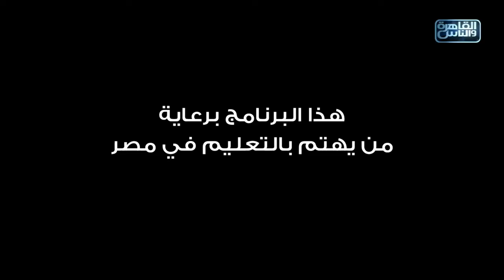العباقرة قادرون باختلاف | الموسم 3 | حلقة المنافسة على لقب افضل لاعب | ضربات الجزاء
برنامج "العباقرة قادرون باختلاف" - الموسم الثالث
 مسابقة ثقافية بين فريقين من اصحابنا القادرون باختلاف

كل إجابة صحيحة تعادل آلاف الجنيهات من البنك الأهلي المصري لدعم ملف قادرون بإختلاف اجتماعيا وعلميا وثقافيا ومهنيا في جميع محافظات مصر

العباقرة قادرون باختلاف الموسم الثالث ..
من الأربعاء للجمعة الساعة 6 مساء  على القاهرة والناس..